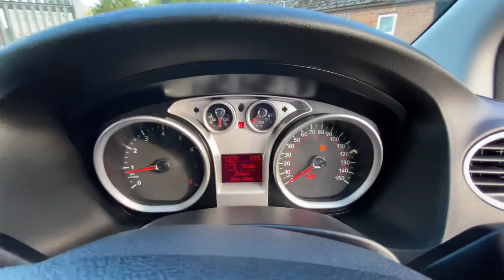Ford Focus 1.6 Zetec